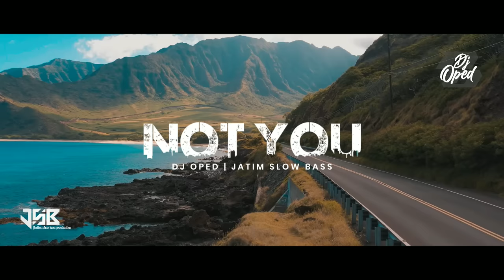DJ Not You Slow Remix - Alan Walker ft Emma Steinbakken - Not You (Remix)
Title : Not You
Remix : DJ Oped